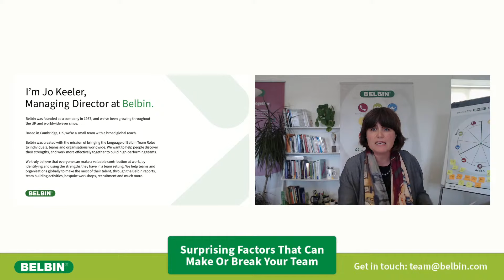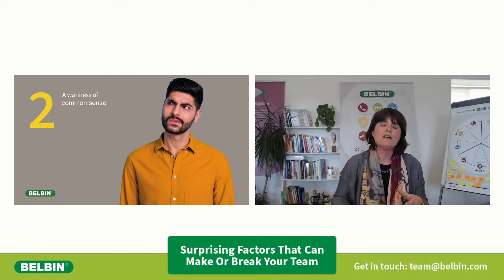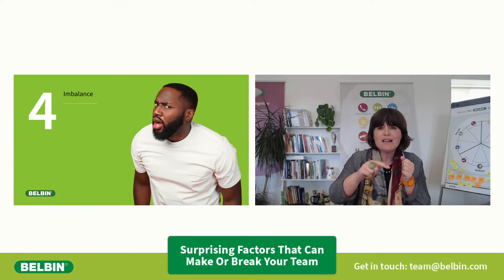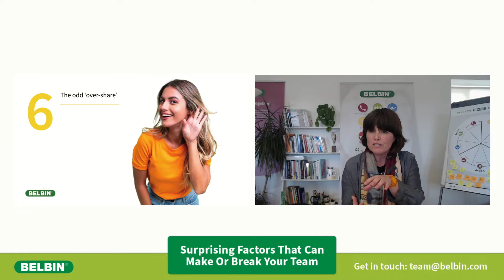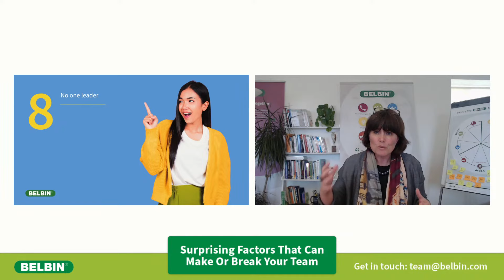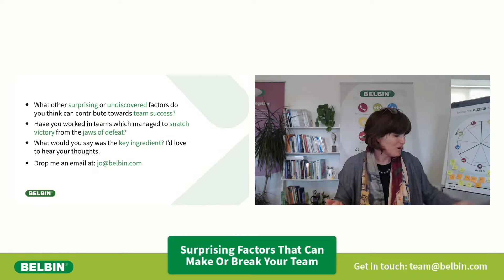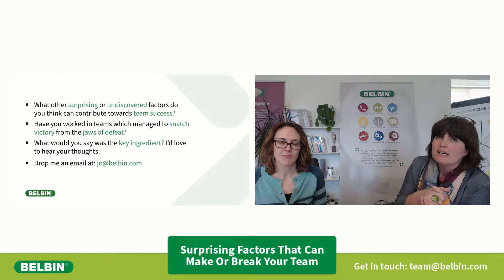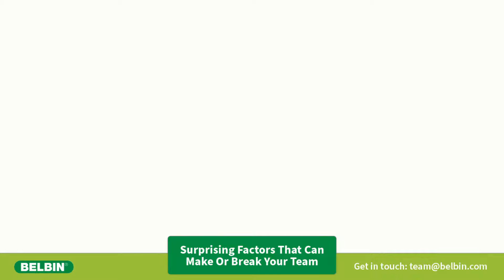Webinar: Surprising Factors That Can Make Or Break Your Team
Do you know what your team needs?

At Belbin, we hear a lot about what teams need to ensure high performance. From purpose and accountability to balance and patience, we’ve heard them all.

But, teams’ needs go beyond the conventional.

Teams are ever-changing and adapting to the evolutions of the workplace, so it can be overwhelming when deciding how to approach their management.

So, in this webinar, we’re going back to basics.

Jo Keeler will be covering the 10 surprising things that teams need, from a healthy dose of scepticism to fewer hands on deck. We’ll be discussing the key ingredient that teams need to contribute towards their success, along with strategies to snatch victory from the jaws of defeat.

After all, a team is a well-oiled machine that’s reliant on each individual, not one leader. So, join us to discuss the slightly unconventional factors that contribute towards workplace success.

The official Belbin Team Role organisation.

As teams are the crucial link between strategy and execution, getting your teams working well is more important than ever. You need a team tool.

Belbin is all about teams. It gives people a trusted and practical language to understand their contribution to the team, and gives the manager a usable framework to understand what contributions the team needs.

Belbin helps teams work better.

Useful Belbin Resources